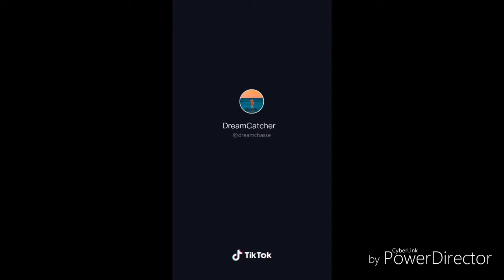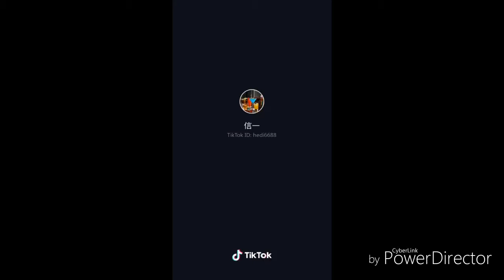Wow... amazing videos on tiktok..must watch..